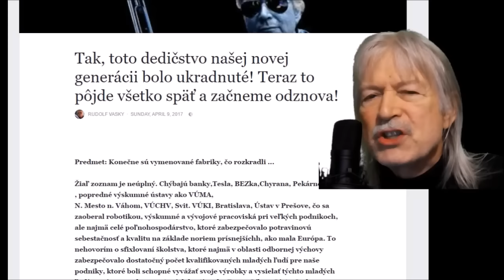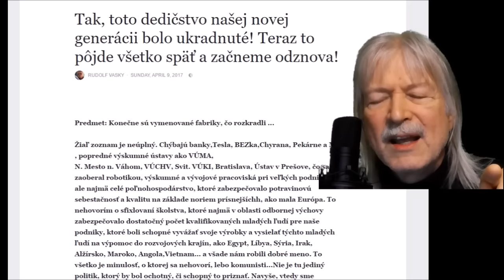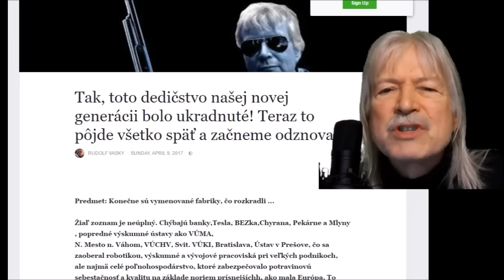Volebná kampaň Jána Luntera má voličov za idiotov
Dokumentárny film o opovrhovaní voličmi BB kraja volebnou kampaňou Jána Luntnera Tu je zoznam vyrabovaných podnikov
Rudolf Vasky podpora